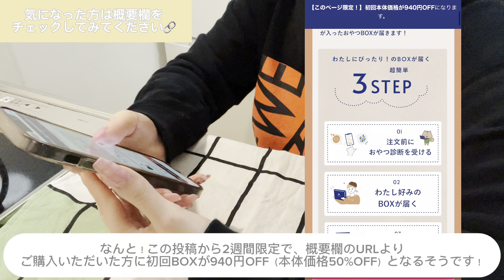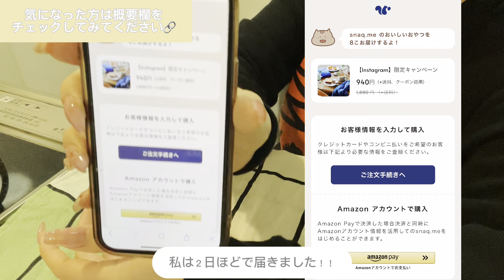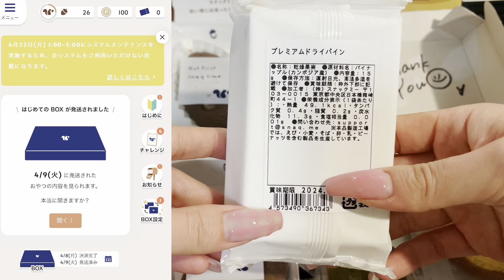【OLの日常】炭水化物づくしの毎日🥐｜Costcoベーグル｜おやつBOX｜スナックミー｜OL｜社会人の日常｜休日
こんにちは。
アニメヲタク社会人のしめさばと申します🐟

毎日おいしいもの食べて幸せ😃🩷

✳︎動画内で出てきたおやつBOX（スナックミー）について✳︎

気になった方は下のURLをチェックしてみてください♪
〜URL〜

2週間経ちましたが、大好評のため引き続き初回半額で購入できることになりました！

※割引は初回購入にのみ適用されます